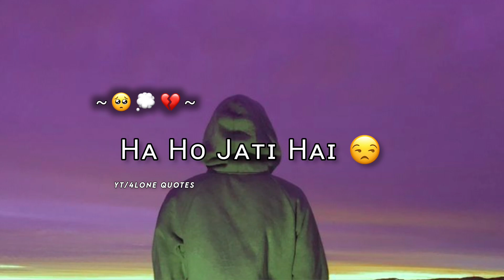Baat nahi hoti !🥺 💔Sad WhatsApp status😥 Mood off Status😔 Very sad shayari status🥀Alone boy status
Voice Credit- ‎@S.O.N.A
Editing Credit- ‎@4lonequotes